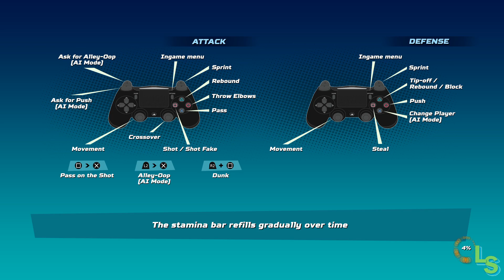NBA Playgrounds: 10 Consecutive 3-Pointers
10 Consecutive 3-Pointers in one game Challenge.(London Tournament).